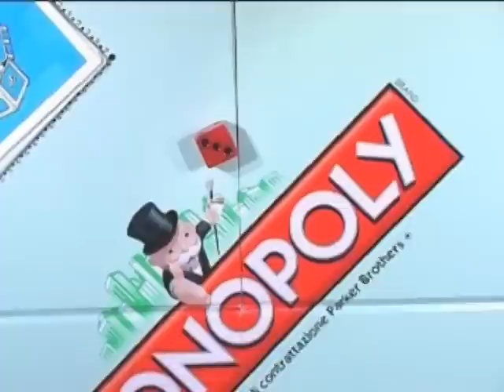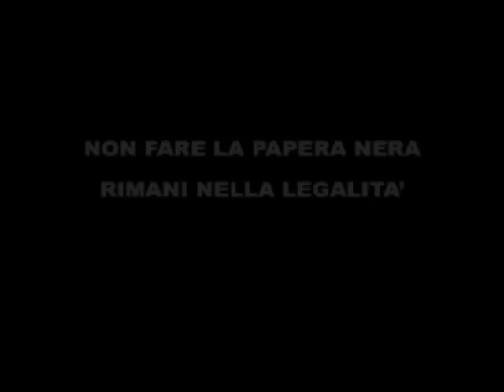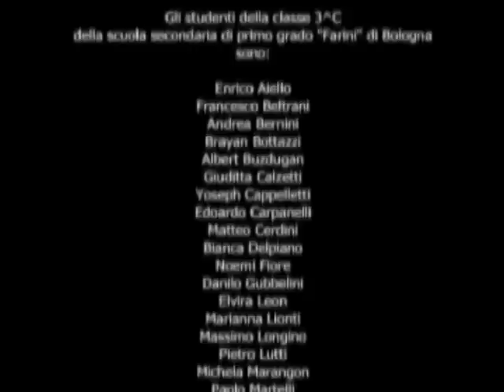Sei Piccoli Inganni (Short version)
Versione breve del film animato realizzato nel corso del laboratorio "Le Regole del Gioco" con la classe 3^C della Scuola secondaria di primo grado "Farini" di Bologna nell'Anno scolastico 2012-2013.
Nel film i ragazzi animano alcuni giochi di società per interpretare il tema delle "Regole del gioco" analizzato durante l'attività curricolare con la professoressa Gabriella Bortolani e con le operatrici dell'Associazione "Gli anni in tasca". La scoperta delle caratteristiche della criminalità mafiosa e delle infiltrazioni del pensiero violento e  prevaricatorio nella vita di tutti i giorni è stata reinterpretata attraverso il metro dello spot pubblicitario... Ovviamente il messaggio da veicolare è una promozione del rispetto delle regole e delle buone pratiche sociali.